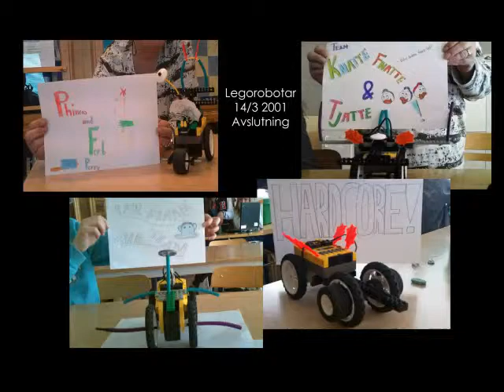Legorobotar år 6